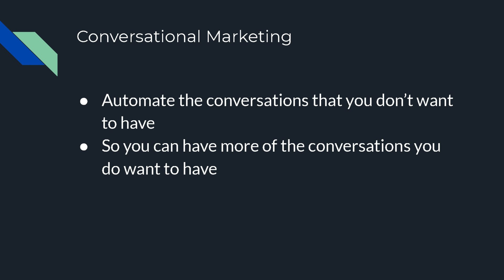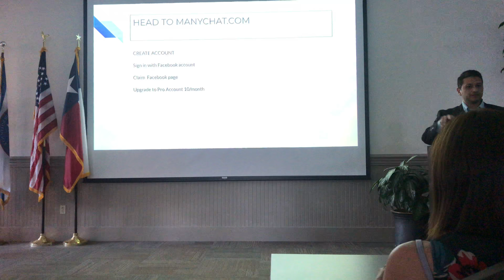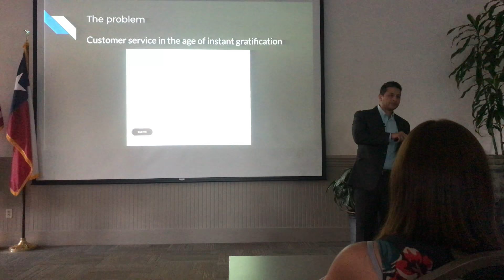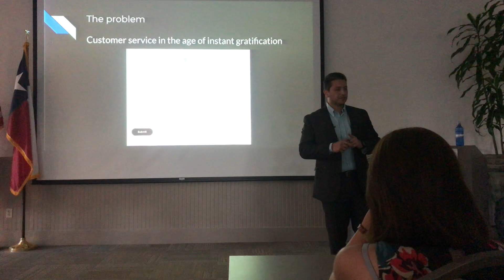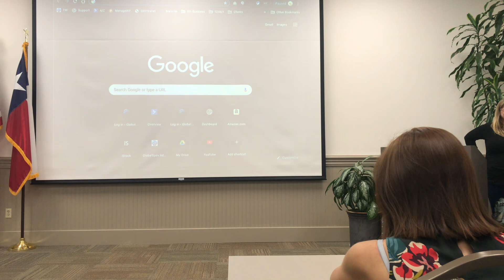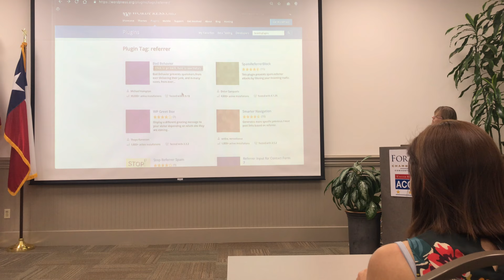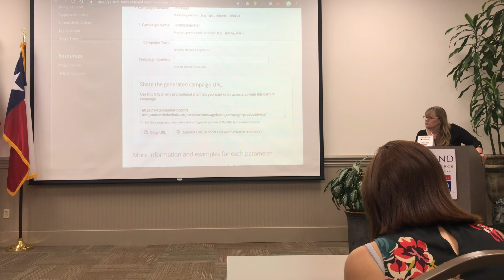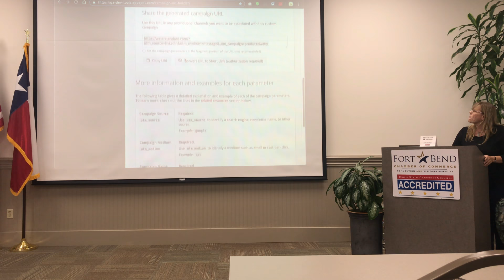How "Contact Us" Kills a Sale: Conversations Are The New Lead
Houston WordPress Meetup - June 2019
(The sound improves at 1:40)

Presentation:
Learn how your WordPress web forms are stopping a sale dead in its tracks and how to use automation to bring it back to life. Messenger Marketing and Smart Text Automation can transform what was once a 1-way newsletter sign up to a meaningful & engaging conversation with potential new customers.

About The Speaker:
David Murillo is a lead generation expert that focuses on growth through social media platforms. He specializes in social media advertising lead generation campaigns paired with The Client CNVRT Follow Up System to drive new customers to businesses & retain their existing ones. David is an expert in Facebook advertising, content creation, video marketing, and LinkedIn strategy. His clients include several industries ranging from medical practices, health & wellness, legal, real estate, among others. David was born and raised in Texas and is a proud Alumni of the University of Houston.